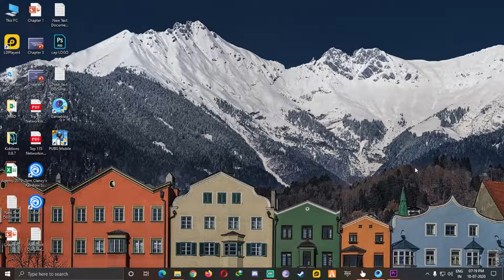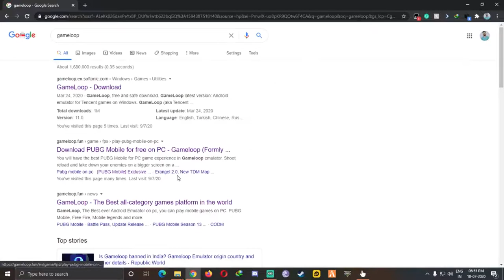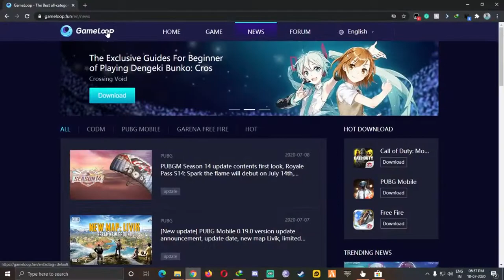HOW To Fix Gameloop Problem Download Failed | Gameloop Keyboard And Mouse Not Working Fix 2020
PUBG New Update 0.19.0 HOW To Fix Gameloop Problem | Gameloop Keybord And Mouse Not Working Fix 2020

PayTM / GPAY:-

➤ CaptainG-YT Socials :-